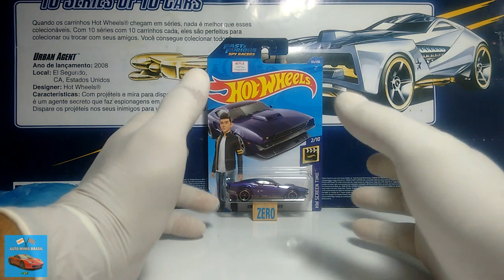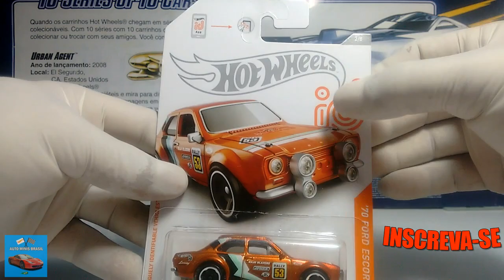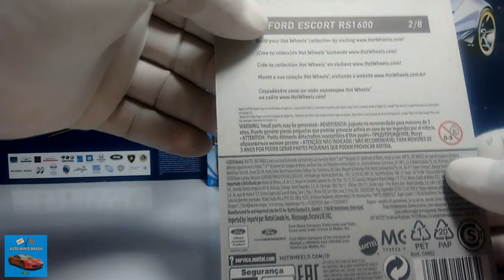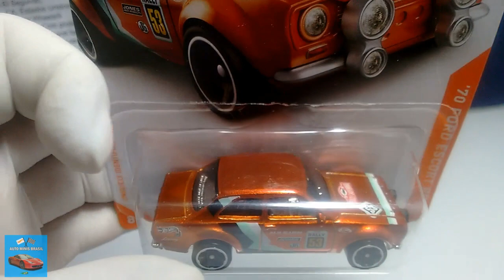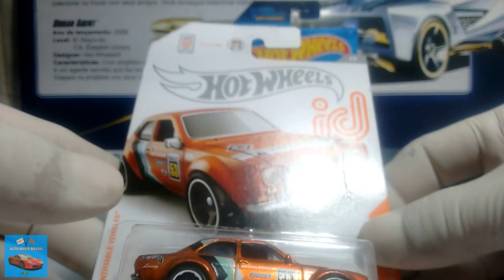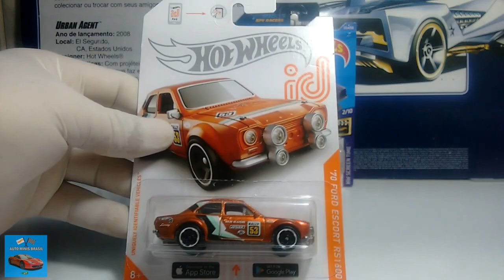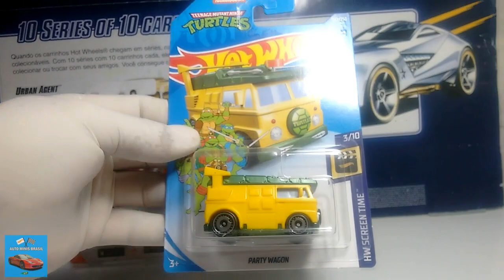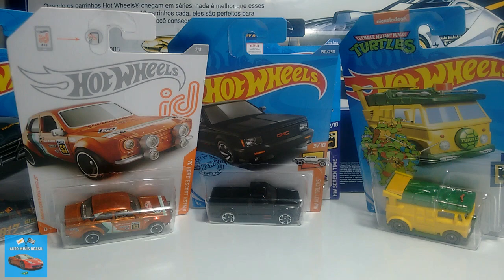Hot Wheels id 2020 70 Ford Escort RS1600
Olá seja bem vindo ao canal obrigado pala visita, você gosta de Hot Wheels??